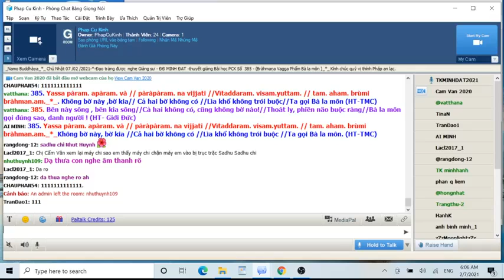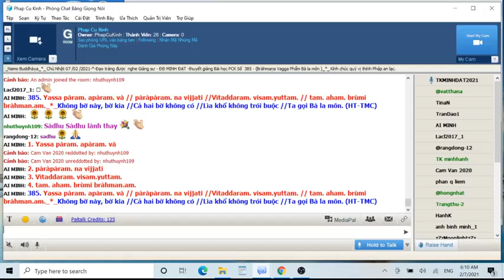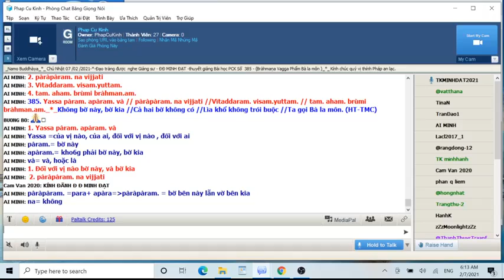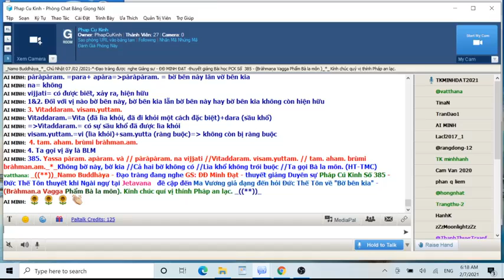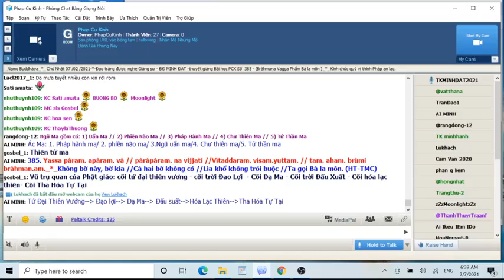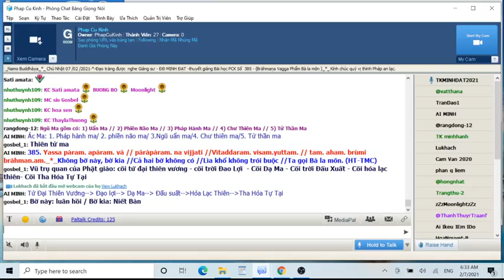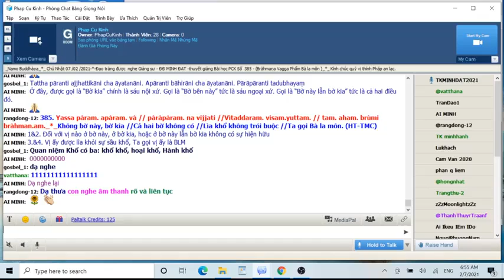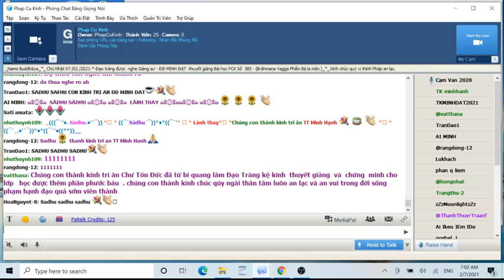07-02-2021 Room Phap Cu Kinh Chủ Nhật.ĐĐ Minh Đạt giảng Pháp Cú Kinh Số 385.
Phap Cu Kinh Chủ Nhật Feb 07-2021.ĐĐ Minh Đạt giảng từ vựng, ý nghĩa & duyên sự Pháp Cú Kinh Số 385 *

*385. Yassa pàram. apàram. và // pàràpàram. na vijjati //Vìtaddaram. visam.yuttam. // tamaham. brùmi bràhmaṇam._*_.

*385. Không bờ này ,bờ kia// Cả hai bờ không có //Lìa khổ không trói buộc//Ta gọi Bà la môn (HT-TMC)

*385.Bên này sông , bên kia sông//Cả hai không có, cũng không bờ nào!//Thoát ly phiền não buộc rào//Bà la môn gọi đúng sao, danh người !(HT-Giới Đức )

*385. Đối với vị nào bờ này , bờ kia , hoặc cả hai bờ điều không có ; Được lìa sầu khổ , không bị ràng buộc , Như Lai gọi vị ấy là Bà La Môn

1. Yassa pàram. apàram. và
Yassa = (ya) của vị nào , của người naò
pàram.=( pàra) bờ này
apàram.= (a= không + pàra= bờ này ) không phải bờ này ( bờ kia )
và= hoặc , hay là

2. pàràpàram. na vijjati
pàràpàram.=( pàra+apàra) bờ này + bờ bên kia
na= không
vijjati = được biết

= 1. & 2. Đối với vị nào bờ này hoặc bờ kia , bờ hay bờ kia không có

3. Vìtaddaram. visam.yuttam.
Vìtaddaram.=(Vìta+dara) khỏi rời , đã lìa khỏi , đã đi khỏi + sầu khổ , sự sầu khổ : sầu khổ đã được lìa khỏi
visam.yuttam. =(vi= không , khỏi +sam.yutta= đã bị ràng buộc : không bị ràng buộc

= 3. lìa khỏi sầu khổ , không bị ràng buộc

4. tamaham. brùmi bràhmaṇam.
tamaham. =(tam.= vị ấy +aham. = Ta ,( Đức Phật , Như Lai ) vị ấy
brùmi= gọi
bràhmaṇam.=(bràhmaṇa) vị Bà la môn

= 3. & 4. Được lìa khỏi sầu khổ , Ta gọi vị ấy là Bà La Môn